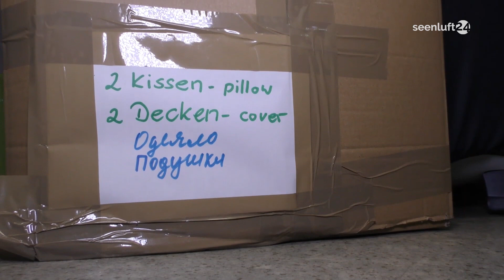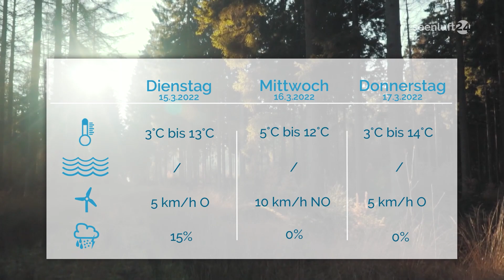DER TAG | die Nachrichten vom 14.03.2022